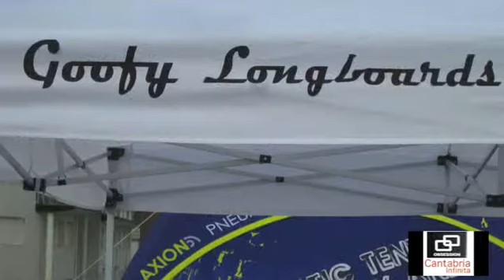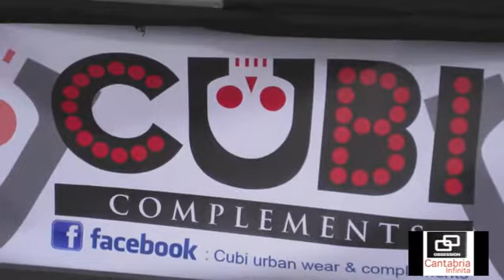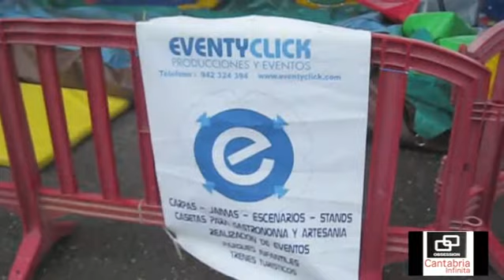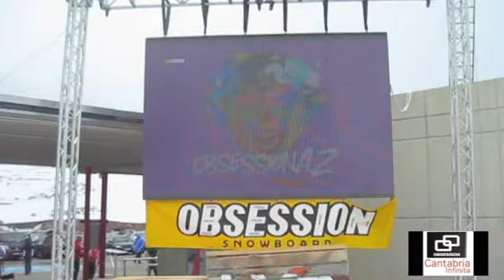OA2 FuSSSion - 2013 | Highlights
OBSESSION A2 FUSSSION. Primera combinada nacional surf/snow organizada por la tienda OBSESSION SURF SANTANDER con la colaboración de FCS, RIBAMONTAN AL MAR, ESTACIÓN DE ESQUÍ ALTO CAMPOO Y CANTABRIA INFINITA.